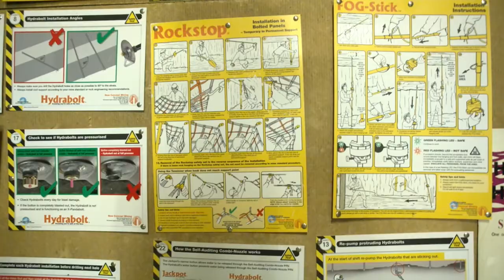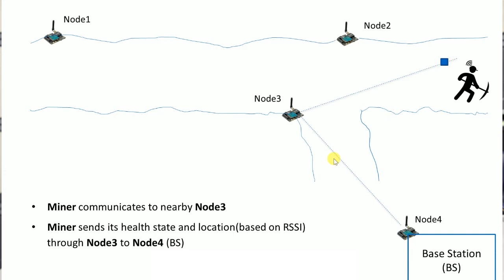Solving the missing miner problem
The Wits Mining Institute (WMI), Wits School of Electrical and Information and the Sustainable Communication Networks Laboratory at the University of Bremen in Germany collaborated in the design, development and testing of a technology for tracking miners trapped inside a collapsed underground mine, based on a scenario that assumes that the injured (missing) miners are not able to send distress calls. Wits demonstrated a prototype that showed promising initial results of this technology.